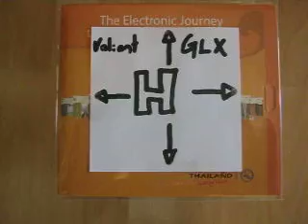mCX2 land on a CD CASE in all 4 orientations.AVI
Un-Official Micro-Flyers Video Challenge

You must land on a CD CASE in all 4 orientations. Nose in, Tail in, Left side in and Right side in